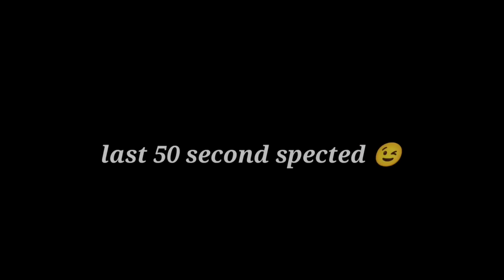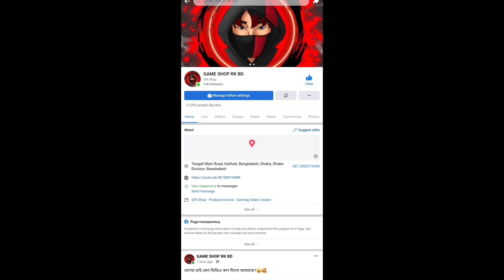আজকে রাত ১২ টার কনফার্ম ইভেন্ট